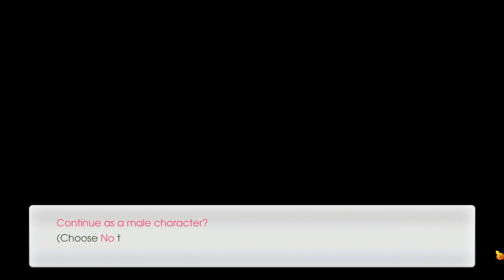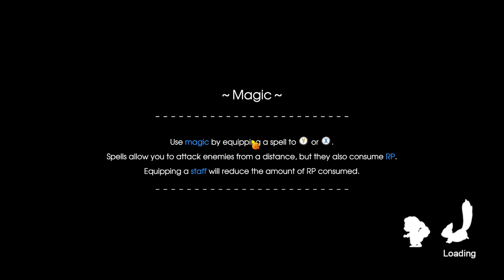Rune Factory 5 [PC] Getting Started E-1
Episode 1 of my Let's Play Series of Rune Factory 5.  Just getting Started.

Developer: Marvelous
Publisher: XSEED Games, Marvelous USA

As the newest ranger of a peacekeeping organization known as SEED, protect your community by rounding up rowdy monsters and going on special missions. Cultivate your farm and friendships alike while unravelling rune-related mysteries!

Sow seeds of a new life in Rigbarth as you embark on a grand Rune Factory adventure!

In the sleepy border town of Rigbarth, mysterious events are unfolding, affecting the runes that govern the balance between humanity and nature...

As the newest ranger for the peacekeeping organization, SEED, protect the frontier town by rounding up rowdy monsters with your official SEED-issued spell seal. When not on a mission, work with the people of Rigbarth to help the town flourish through farming, festivals, and friendships!

As the balance of peace begins to shift, however, it comes time to prove yourself. Team up with townsfolk and embark on a grand adventure to unravel the mystery befalling the land, embracing your inner-power to halt the descent into chaos.

Fast-paced action RPG combat
Venture into the vast, vibrant wilderness with friends from Rigbarth by your side to unlock powerful and stylish link attacks that encourage teamwork and strategy.

Fantasy farming taken to new heights
Tame monsters to serve as your helpful farmhands as you grow a wide variety of crops on the backs of dragons!

Relax in your new home
Take time out of your adventure to enjoy the gentler pace of town life. Compete in cooking, crafting, and fishing contests or invite your sweetheart to join you for stargazing during one of Rigbarth’s many seasonal festivals.
Find your special someone
Forge friendships and get to know the eligible marriage candidates of Rigbarth by completing their unique storyline. Fall in love, pop the question and even start a family!

Type of Game: RPG, Adventure, Farming Simulation